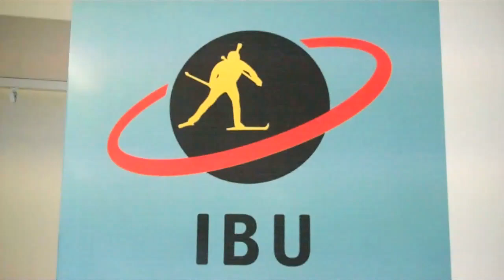Press comments from Hauswald, Domracheva and Olofsson-Zidek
Top three women in the 7.5K Sprint